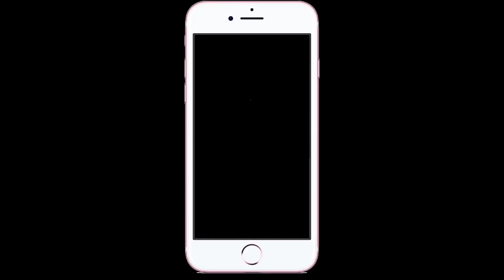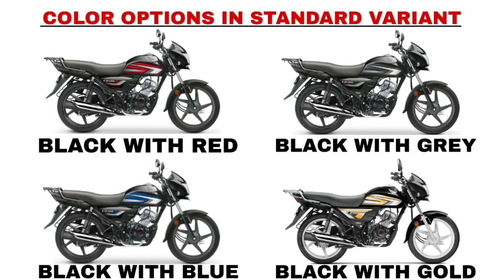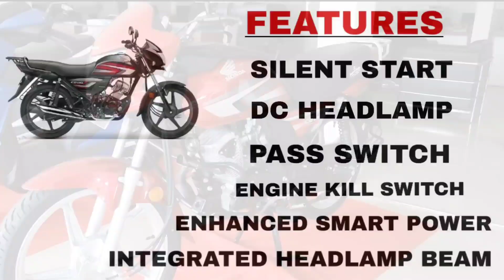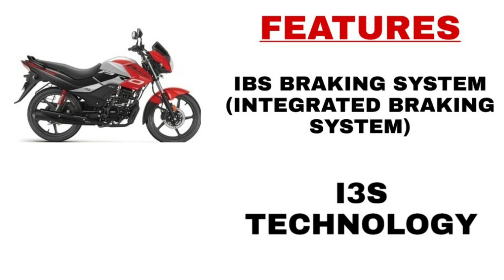Passion Pro Bs6 VS CD 110 Bs6 | Full COMPARISON | SK MOTOR WORLD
Hey This is My new Video Hope You all LIke This Video